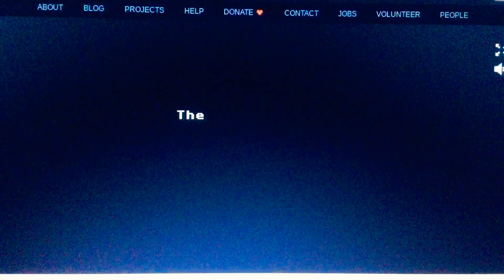Path Tactics AI Contestant vs. Hello Kitty Math Maze Game (Addition/Subtraction Episode 4-472)